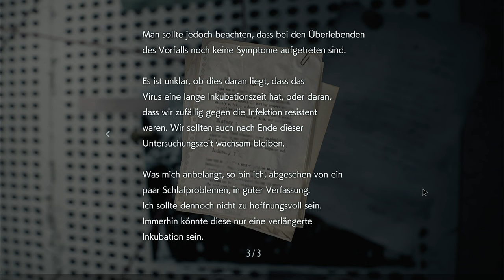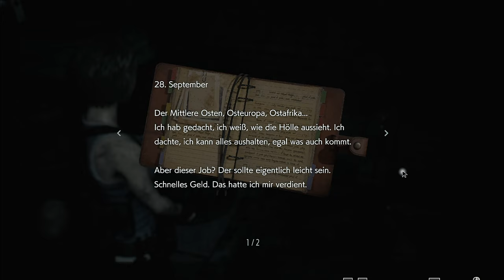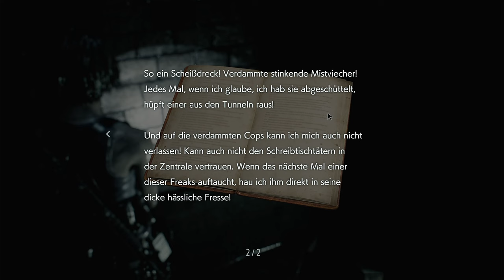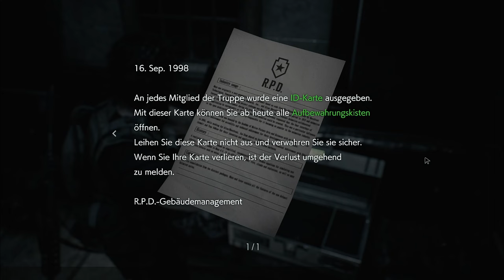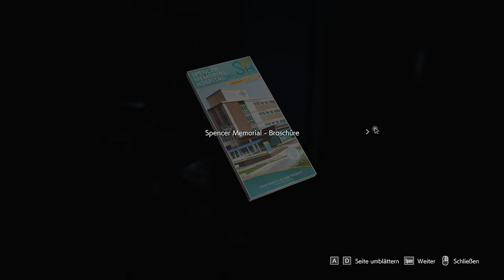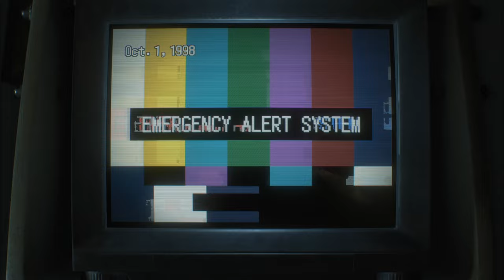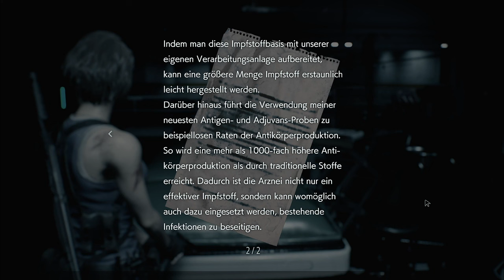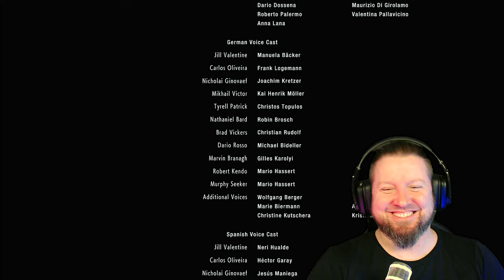RESIDENT EVIL 3 Remake [2K] Full Game [🇩🇪] Eines der besten Remakes EVER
Wir erwachen als JILL VALENTINE in Raccoon City, 1998, kurz nach den Ereignissen aus
RESIDENT EVIL (zeitgleich zu den Ereignissen von RESIDENT EVIL 2).
Scheinbar mit dem T-Virus infiziert, sehen wir nur einen Ausweg.
Wir setzen den kalten Stahl der 9mm an unsere Stirn…
und DRÜCKEN AB!

In diesem Projekt haben wir die Ehre, von der bezaubernden Stimme C.K.´s unterstützt zu werden!
Unser niemals-enden-wollender Dank wird Dich von nun an, bis in alle Ewigkeit verfolgen. ;)

Schon das Original „RESIDENT EVIL 3 Nemesis“ war eines meiner absoluten Lieblingsspiele
auf der PS1. Und nun bekomme ich 20 Jahre später dieses fantastische
Remake auf den Bildschirm. Da kann man sich doch nur sentimental in seine Jugend
zurückversetzt fühlen.
An dieser Stelle, Danke CAPCOM und natürlich dem Entwickler-Studio M-Two.
Ich erinnere mich an grünes Pixelblut, despawnende Zombies und einen der besten SAVE-Room-Songs in der gesamten Reihe. Nicht zu vergessen, Jill ist eine der taffesten Bräute der Game-History!
Und dann ist da noch dieses eine Wort, welches mich bis in meine Träume verfolgte:
"SSSSSTAAAAAAAAAAAAARRRRRRRRRSSSSSSSSS"

Was wird uns wohl, neben einem bestechenden neuen Look erwarten?
Findet es mit uns heraus, in RESIDENT EVIL 3 Remake!

▪ TITEL: RESIDENT EVIL 3 Remake
▪ PLATTFORM: PC
▪ GENRE: Survival-Horror
▪ RELEASE: 2020
▪ PUBLISHER: CAPCOM
▪ USK18 / PEGI18